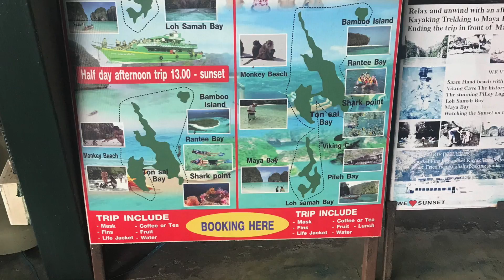Phi Phi Island View Point #1